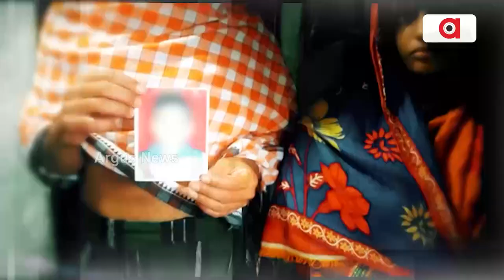Rok Thok : ପାଇଖାନା ଟାଙ୍କି ସତ-ମିଛ | Argus News